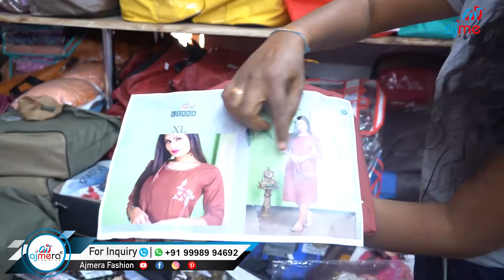ఒకటికి మీంచి ఒకటి కుర్తీ , కుర్తీ మ్యానుఫ్యాక్చరర్ సూరత్ లో , కుర్తీ ఫ్యాక్టరీ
ఒకటికి మీంచి ఒకటి కుర్తీ ,కుర్తీ మ్యానుఫ్యాక్చరర్ సూరత్ లో ,కుర్తీ  ఫ్యాక్టరీ ,కుర్తీ హోల్సేల్ మార్కెట్ , Ajmera Fashion

Ajmera Fashion
Address - Ajmera Fashion, D-5491, Lift No- 15 & 16, 3rd Floor,
Raghukul Textile Market, Near Kamela Darwaja, Ring Road,
Surat-395002.

Keywords -
కుర్తీ తయారీదారులు
కుర్తీ ఫ్యాక్టరీ
ఢిల్లీలో బెస్ట్ కుర్తీ హోల్ సేలర్
బ్రాండెడ్ కుర్తీ  తయారీదారులు ఢిల్లీలో
కుర్తీ హోల్ సేల్ మార్కెట్ ఢిల్లీ చాంద్ చౌక్
కుర్తీ హోల్ సేల్ మార్కెట్ ఢిల్లీ లో
డిజైనర్ కుర్తీలు హోల్ సేల్ గా
డిజైనర్ కుర్తీలు హోల్ సేల్ గా ఢిల్లీలో
డిజైనర్ కుర్తీలు హోల్ సేలర్స్ ఢిల్లీ లో
డిజైనర్ కుర్తీలు హోల్ సేల్ మార్కెట్ ఢిల్లీ లో
ప్రత్యేక మైన కుర్తీల సేకరణ
లక్నోలో చికన్ కుర్తీల హోల్ సేల్ మార్కెట్
కుర్తీ తయారీదారులు సూరత్ లో
రేయాన్ అనార్కలి కుర్తీలు
ప్రత్తిరేయాన్
డిజైనర్ పొడవైన రేయాన్ కుర్తీలు
గోటా పట్టి కుర్తీలు
ప్రింటెడ్ రేయాన్ కుర్తీలు
తిన్నగా కట్ చేసిన కుర్తీలు
రెడీమేడ్ రేయాన్ కుర్తీలు
పలాజోతో రేయాన్ కుర్తీలు
పార్టీ వేర్ కుర్తీల డిజైన్
డిజైనర్ కుర్తీలు 2021
కుర్తీల తయారీదారులు  ఢిల్లీ లో
కుర్తీ హోల్ సేలర్
మహిళల కుర్తీ తయారీ ఢిల్లీ లో
చాందినీ చౌక్ లో పాలాజ్జో ప్యాంట్లు
రిటైల్ లో పాలాజ్జో సూట్లు
best Kurti wholesaler in Delhi
Chikan Kurti Wholesale Market in Lucknow
कुर्ती मैन्युफैक्चरर सूरत
Rayon Kurti
Ludhiana rayon Kurtis manufacturer
Rayon Cotton Kurti
Cotton Rayon Kurti
Rayon Anarkali Kurti
Designer long Rayon Kurti
Gota Patti Kurti
Printed Rayon Kurti
Straight Cut Kurti
Ready-made Rayon Kurti
Rayon Kurti Palazzo
Daily Wear Kurti Palazzo
Rayon Kurti With Palazzo
Party Wear Kurti Design
designer Kurti 2020
Kurti Manufacturer in Delhi
Kurti wholesale